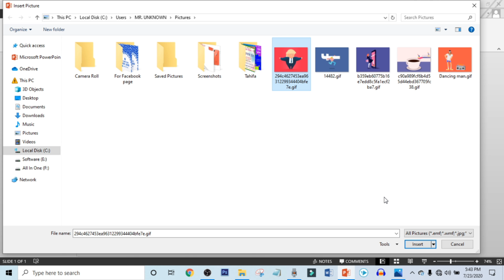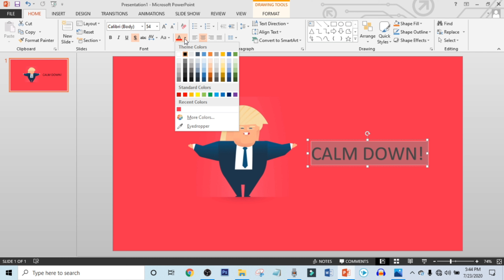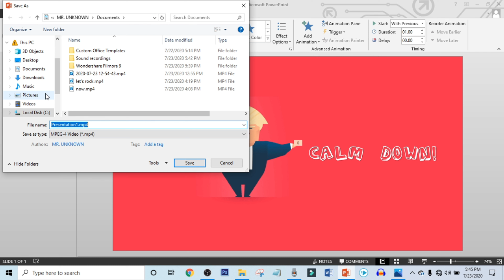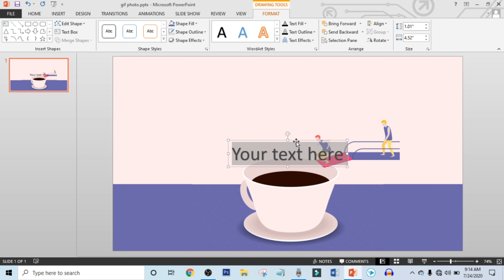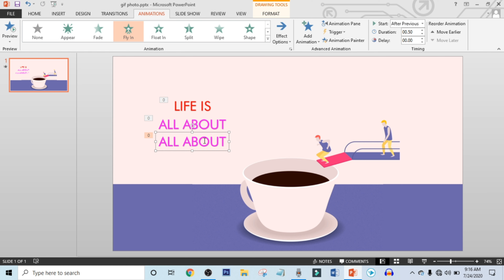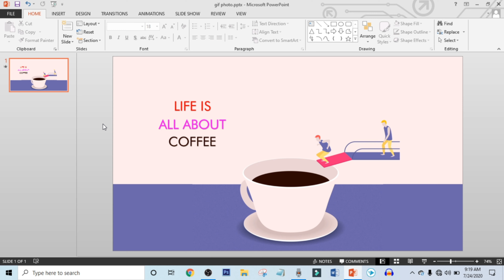Make Animation Video By Using Gif Photo | PowerPoint Animation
In this video, you are going to learn that, how to make creative animation videos by using only gif photos in PowerPoint. Animation video is looking cool.isn't it. Well, It’s not only looking cool but also we can use it in any kind of professional work. Remember that, this video is not about “how to create animation” because it’s a long process. That’s why I made this video with a ninja technic about “ animation video making ”.Well, if you don’t have any idea about “ how to make an animation video only using gif photo“then this video is only for you. You have nothing to do just follow my tutorial and do, what I did. I showed all things step by step. I hope you will enjoy this tutorial. If you learn something from this tutorial then give a like on this video. I am waiting for your better response.Till then, take care, stay safe.

 Let’s make those step :
1. Download Gif photo(only one color background).I am saying again, the background of your downloaded gif photo must have one color.
2. Open Powerpoint, Get a blank presentation, Make layout to blank.

3. Insert your gif photo.
4. Right-click on the PowerPoint page, click on format background.
5. Click on color palette, select eyedropper, and click on your gif photo background. After selecting the background color you can see, your gif will be adjusted with the PowerPoint page.
6. Go to insert, click on WordArt, and choose a text box. Write down your text here and modify it.
7. Export it as a video file.

🔗 Happy learning !!!